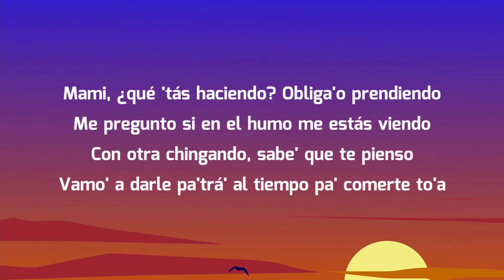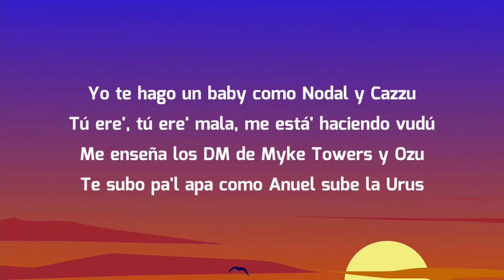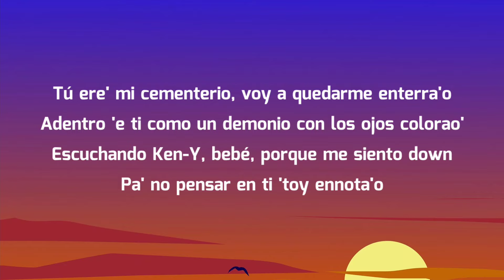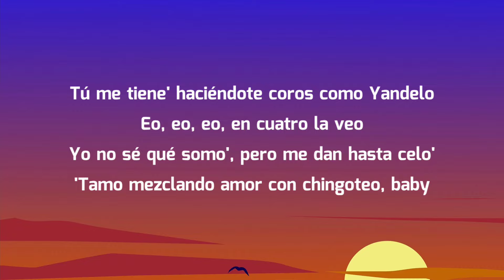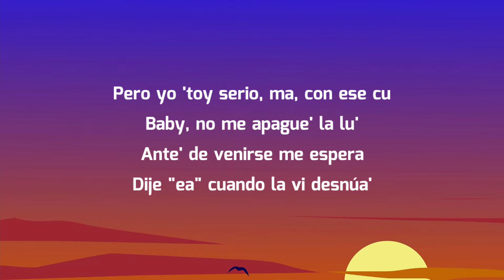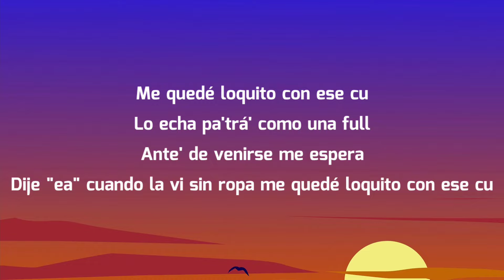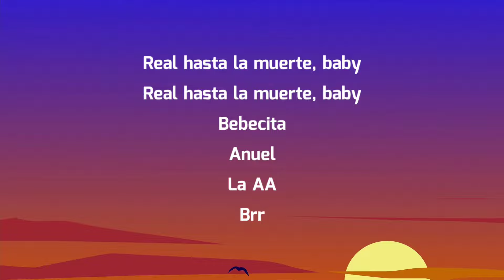Omar Courtz x Anuel AA - SERIO CON ESE Q (Letra/Lyrics)